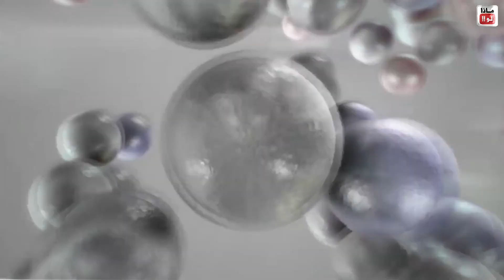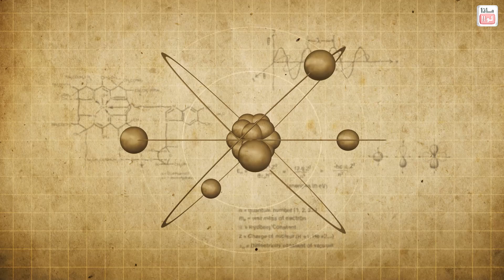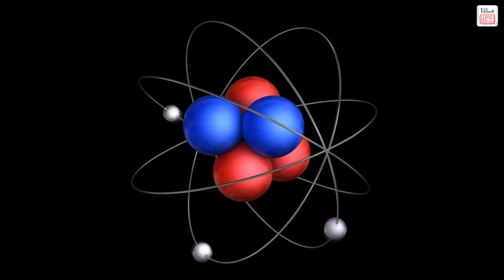ماذا لو أمكنك المشي عبر الجدران !!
لم يصدق مالكو هذا المتجر أعينهم لدى تفحصهم لكاميرات المراقبة الخاصة بهم صباحًا، فقد عبر هذا الرجل أبوابهم الزجاجية مباشرة، دون أن يبطئ سيره أو يكسر هذه الأبواب، كما لو أنه كان شبحًا، وما هي إلا دقائق حتى فعلها ثانية، وتصرف كما لو أن الأمر كان طبيعيًّا للغاية.
كيف يمكن أن يكون هذا ممكنا؟
ما الذي ستفعله بقدرة كهذه؟
وما هي النظرية العلمية التي تقول بأننا يمكن أن نكون جميعًا قادرين على فعل ذلك؟

صفحتنا على الفاسيبوك :
قناة جرعة
القناة الاحتياطية :
goo.gl/nrpQNh